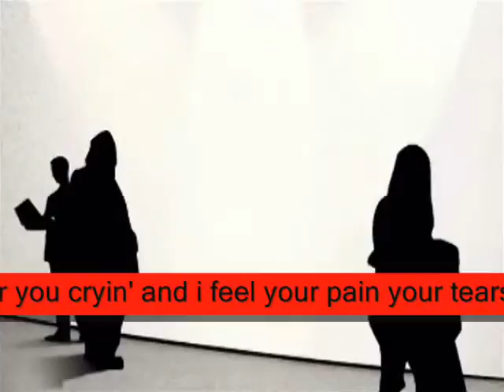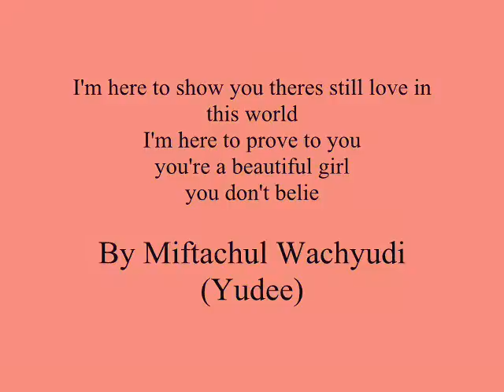i hear you cryin' and i feel your pain.